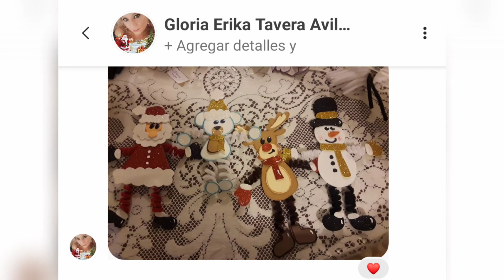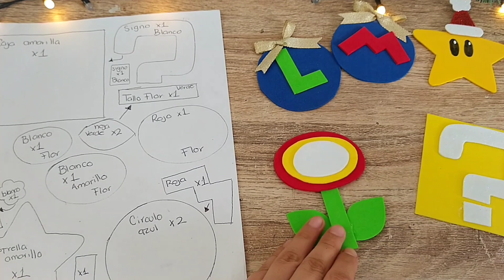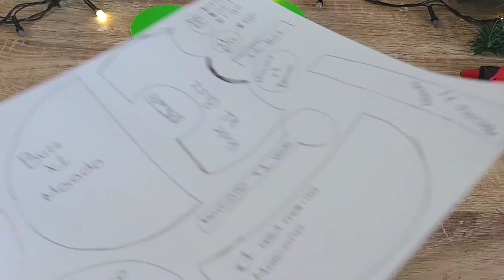Adornos Navideños con foami | Decoraciones NAVIDEÑAS | Manualidades Para Navidad 🎄⛄🎅🏻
Bienvenidos a ARMS Thing's ❤️
En estos días estaremos subiendo muchos videos con ideas de NAVIDAD!!!

                 ¡¡No te las puedes perder!!

Personajes ganadores  //Adornos Navideños // Arms thing's ❤️

0:00 Saludos
0:42 Mario Bros
2:52 El extraño mundo de Jack
6:41 Toy Story
9:55 Harry Potter
13:07 Dinosaurios